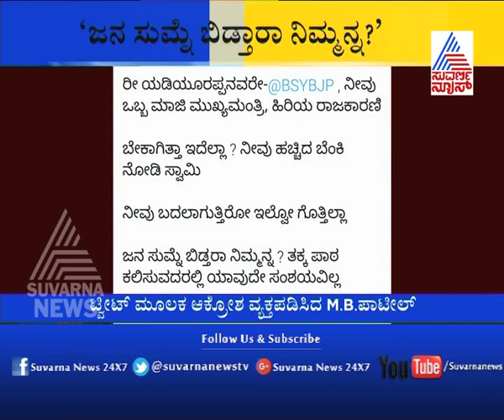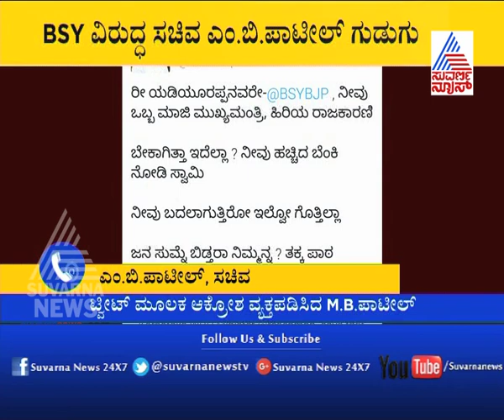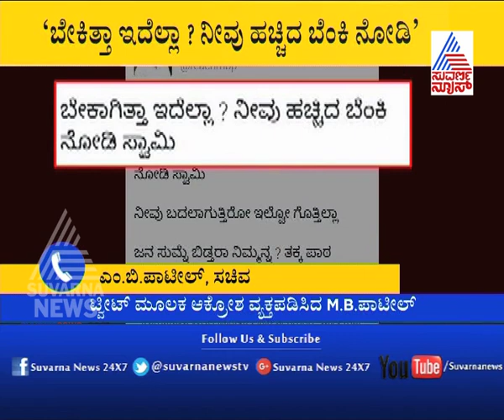Mahadayi: BS Yeddyurappa v/s MB Patil | ಬೇಕಾಗಿತ್ತಾ ಇದೆಲ್ಲಾ..? ನೀವು ಹಚ್ಚಿದ ಬೆಂಕಿ ನೋಡಿ ಸ್ವಾಮಿ.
B S Yeddyurappa V/S  M B Patil | ಬೇಕಾಗಿತ್ತಾ ಇದೆಲ್ಲಾ..? ನೀವು ಹಚ್ಚಿದ ಬೆಂಕಿ ನೋಡಿ  ಸ್ವಾಮಿ.